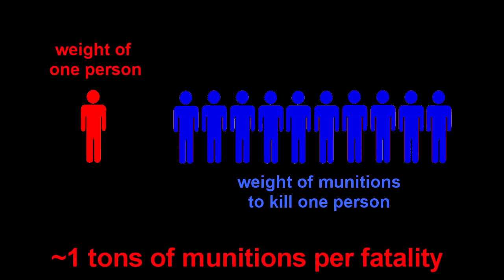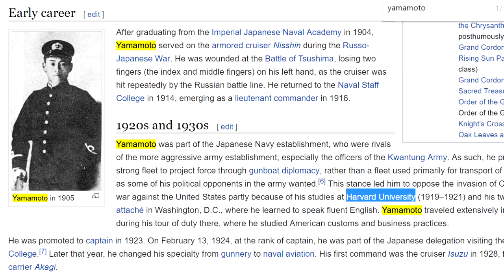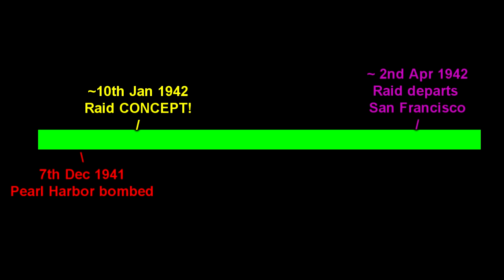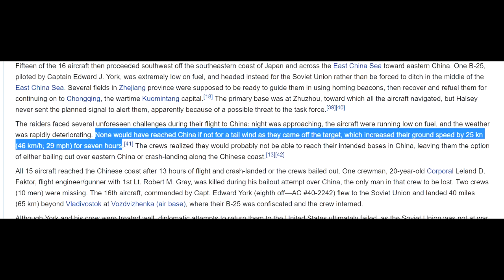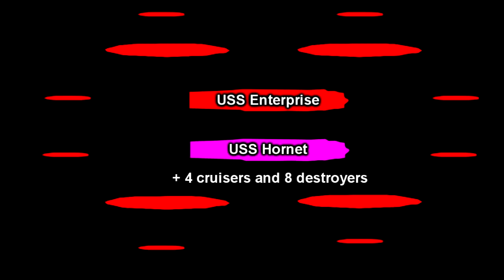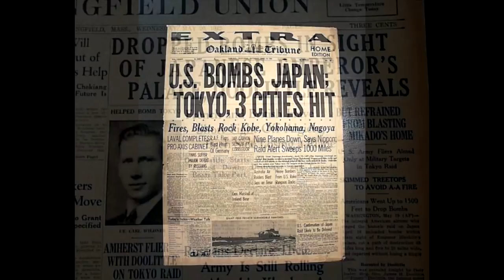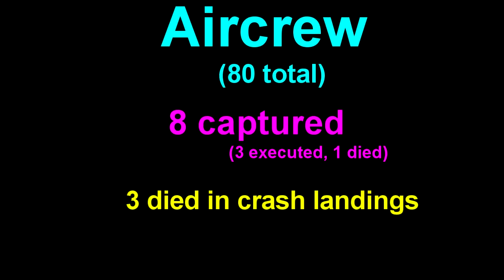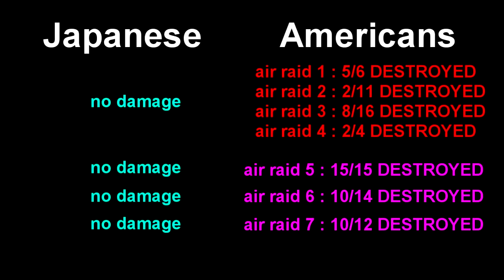The Doolittle Raid -How a mere 16 tons of bombs changed WW2!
The Doolittle raid is a remarkable event of WW2.  Its widely seen as a victory for the US, even though every plane that took place in the raid was lost.  The cost of the raid was obscene.  2 aircraft carriers, 4 cruisers, 8 destroyers, sailed across the Pacific for 2 weeks, all to deliver 16 bombers (all lost) and drop 16 tons of bombs on Japan.  Its like shooting people with gold bullets!
However, fundamentally, it was the Doolittle raid that set into motion the cogs that would change the entire course of WW2!